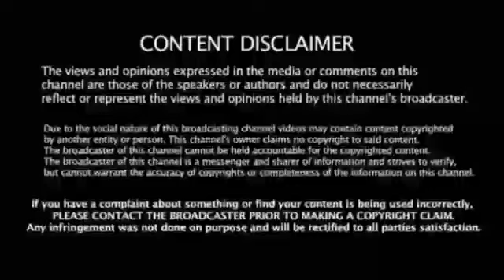ஆட்சியை கைப்பற்றிய இந்தியா கூட்டணி ! தனி மெஜாரிட்டி இழந்த பாஜக ! அதிர்ச்சியில் மோடி !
loksabha election results bjp vs congress
modi vs Rahulganthi loksabha election results